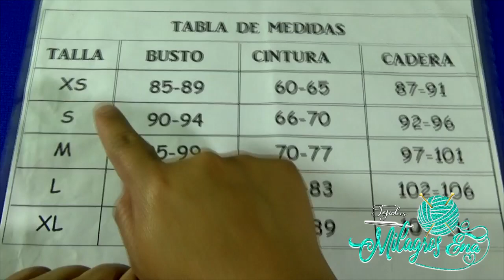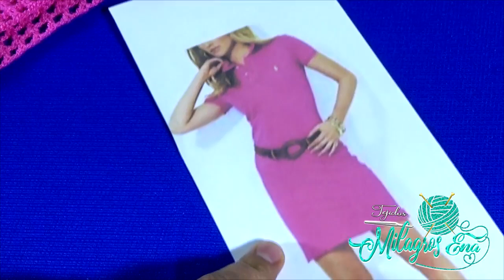VESTIDO N° 2 PARA DAMAS TEJIDO A CROCHET: 2 MODELOS DE VESTIDOS EN PUNTO ARAÑAS PASO A PASO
2 MODELOS DE VESTIDOS TEJIDOS A CROCHET EN PUNTO ARAÑAS PARA DAMAS PASO A PASO - MILAGROS ENA
2 MODELOS DE VESTIDOS DE TECIDO DE CROCHÊ EM PONTO ARANHA PARA SENHORAS PASSO A PASSO - MILAGROS ENA
2 MODELS OF CROCHET WOVEN DRESSES IN SPIDER STITCH FOR LADIES STEP BY STEP - MILAGROS ENA
2 款蜘蛛針鉤針編織連衣裙，適合女士一步一步 - MILAGROS ENA